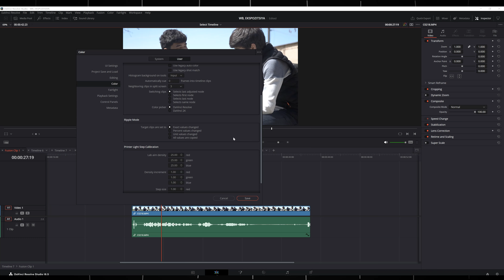Davinci nima uchun mashhur bo'lmoqda - Davinci dastur tarixi haqida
Kompyuter sirlari
OTAJON NIKO